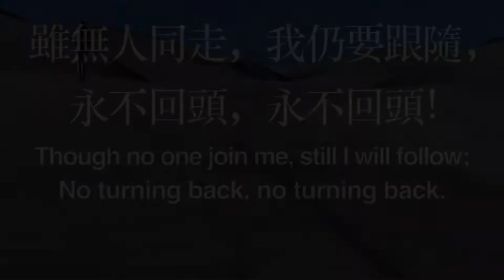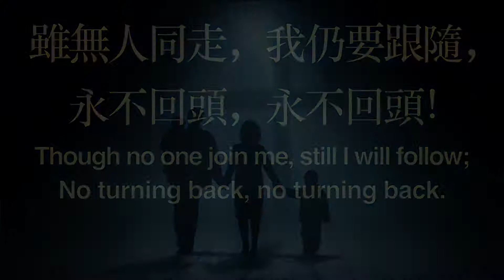296 我已經決定要跟隨耶穌 I HAVE DECIDED TO FOLLOW JESUS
296 我巳經決定，要跟隨耶穌

我巳經決定，要跟隨耶穌，
我己經決定，要跟隨耶穌，
永不回頭，永不回頭！

雖無人同走，我仍要跟隨，

十架在前面，世界在背後，

296 I Have Decided To Follow Jesus
Lyrics:
1. I have decided to follow Jesus; I have decided to follow Jesus; I have decided to follow Jesus; No turning back, no turning back.
2. Though no one join me, still I will follow; Though  no one join me, still I will follow; Though no one join me, still I will follow; No turning back, no turning back.
3. The world behind me, the cross before me; The world behind me, the cross before me; The world behind me, the cross before me; No turning back, no turning back.